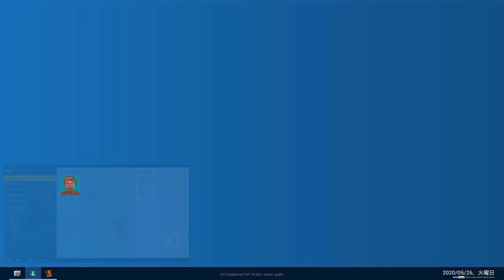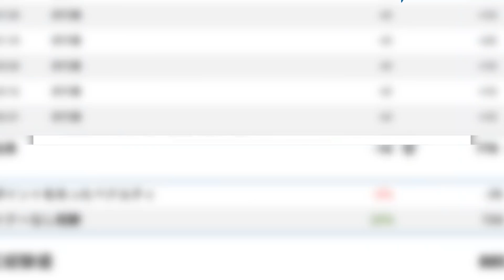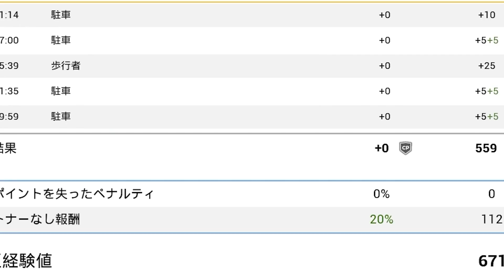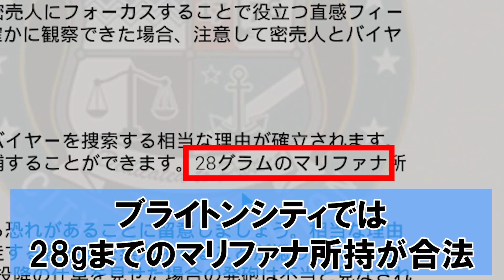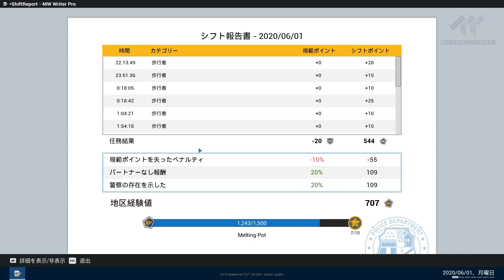最新アップデートで追加された麻薬密売人を逮捕せよ #8【Police Simulator: Patrol Officers】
アメリカンコップになって街の治安を守る警官シミュレーター「Police Simulator: Patrol Officers」を実況します。職質中でも麻薬を売る商魂たくましすぎる売人。

00:00 偽造祭り
05:00 パン強盗とマネキン強盗
10:00 スプレー落書き
15:42 麻薬密売人を捕まえろ